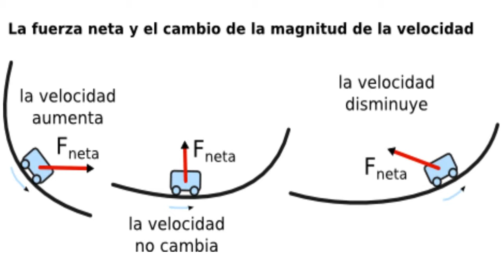Quimera de La Feria Chapultepec Descarrilo a 80 km/h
*⚠️HEEY!! MAS VIDEOS DE LA FERIA⚠️*

~ Alfredomatta